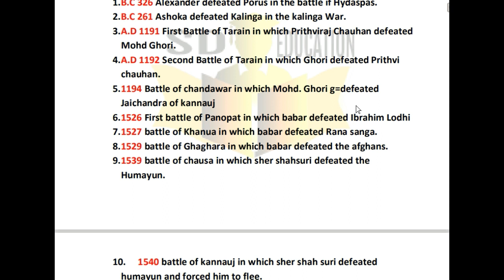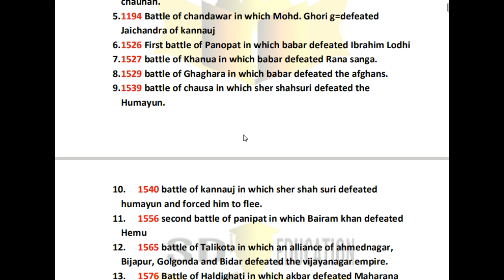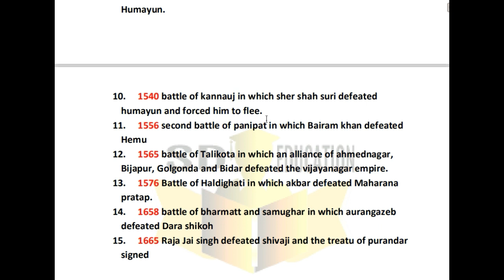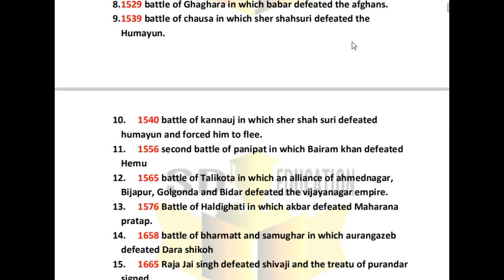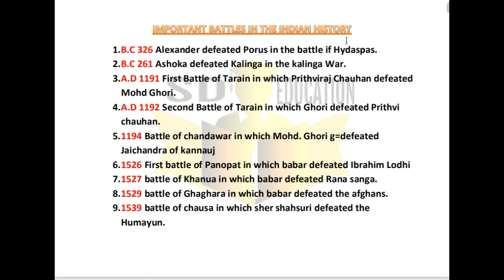in Indian History Part I